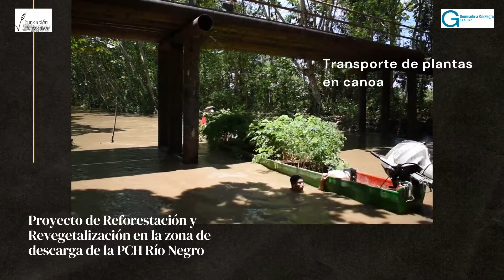Proyecto de Reforestación y Revegetalización en la zona de descarga de la PCH Río Negro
Transporte de plantas en canoa